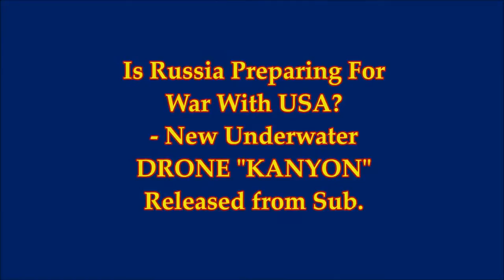BREAKING NEWS: RUSSIA PREPARING FOR WAR UNDERWATER DRONE ''KANYON'' RELEASED FROM SUB.